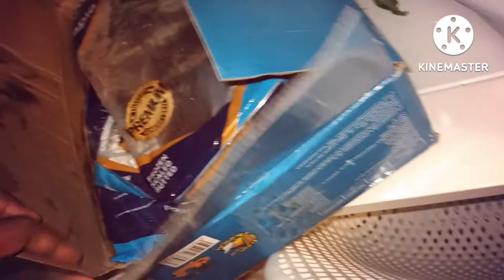Preparing For Our Daughter's Ist Birthday Party/ Vlog.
We can be friends on Instagram